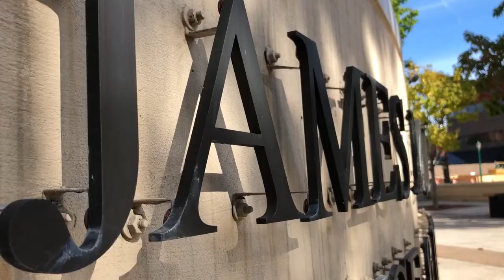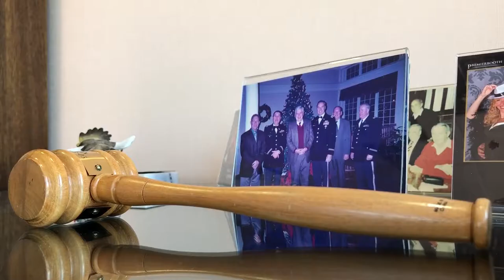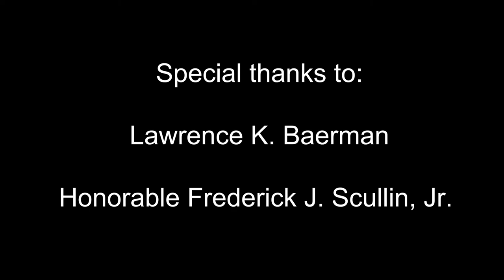Inside the Court: A Unique Look at the Northern District of New York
This short documentary takes a look at the inner workings of the Federal Court for the Northern District of New York.